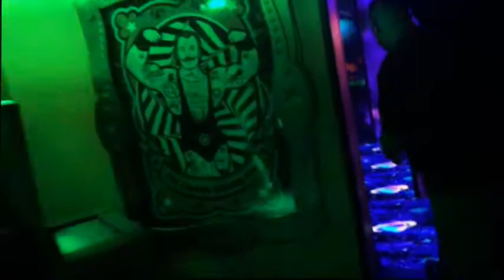Big Top: A Maze Of Mirrors - Clifton Hill - Niagara Falls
In this video we talk about :

IN Clifton Hill in Niagara Falls, There is another Attraction called Big Top: A Maze OF Mirrors, which was a lot of fun! If you're into doing as many attractions as possible, please be sure to head to Clifton Hill and be amazed and the awesome Tourist Trap it is and the fun stuff that you can do!

ABOUT SFNEONLINE:

SFNEOnline is a fan site dedicated to Six Flags New England as well as other New England attractions! We also travel the world in search of awesome attractions to show everybody something you could be missing!

We also host a weekly video podcast called " The Grove Show" which breaks down the Theme Park Industry, Coaster Enthusiast events and much much more!

Fans of the show join us in the live chat and that's what helps make this show so unique as the show is fan driven!